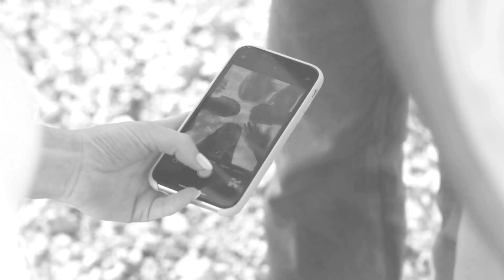Humrich & Winter Trillionaire - Summer Dreams ft. Music Found (Official Music Video)